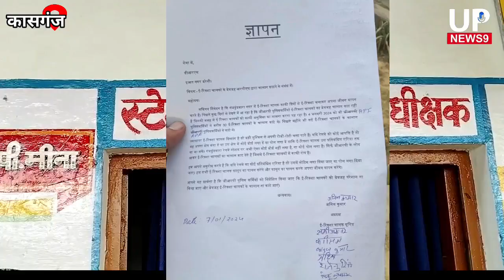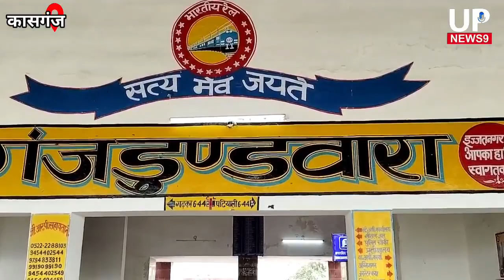RPF और GRP के खिलाफ़ ई-रिक्शा चालकों ने खोला मोर्चा|e-rickshaw chalan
1. Digitek Wireless Microphone System for DSLR, Camcorder, Smartphone & Tablet DWM 101

2. DIGITEK LED D416 Professional Video Light & NP-750 Li-ion Battery with Micro USB Charging

3. Samsung Galaxy S23 5G (Cream, 8GB, 128GB Storage)

4. Tygot 10" Portable LED Ring Light with 3 Color Modes Dimmable Lighting | for YouTube | Photo-Shoot |

5. Boltove 8x12 Ft. Green Screen Backdrop Background Curtain Rod Pocket for Photography, Photoshoot,

6. Amazon Basics Wireless Keyboard and Mouse Set | 1000 DPI Mouse | 12 Function Keys | Compatible with Mac and Windows |